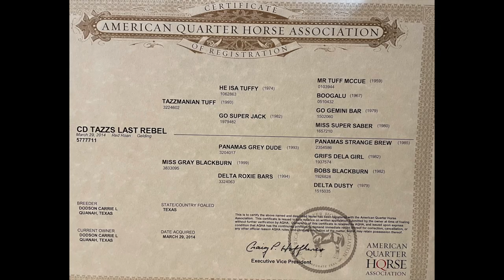CD Tazzs Last Rebel